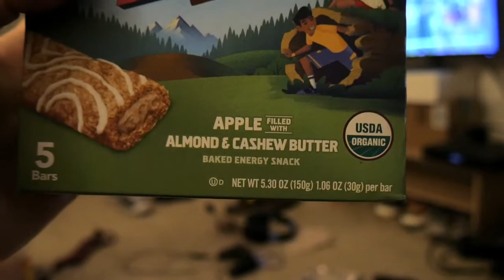Ball is NOT Life